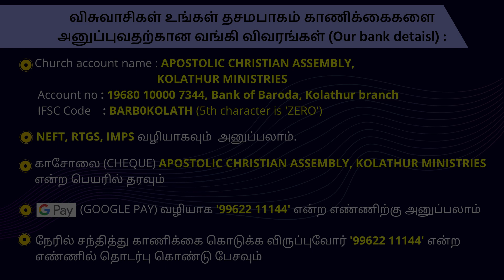Worship and Prayer (14.05.2020) | Pr.K.Daniel